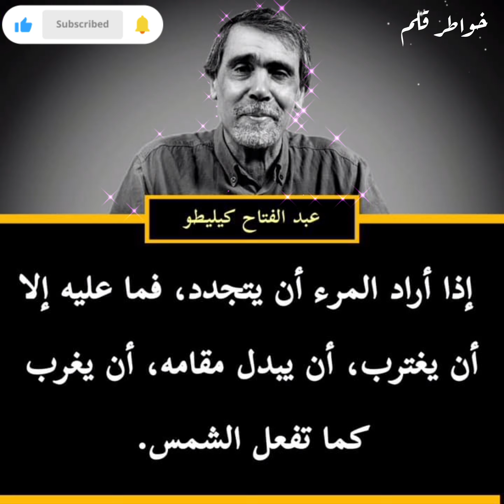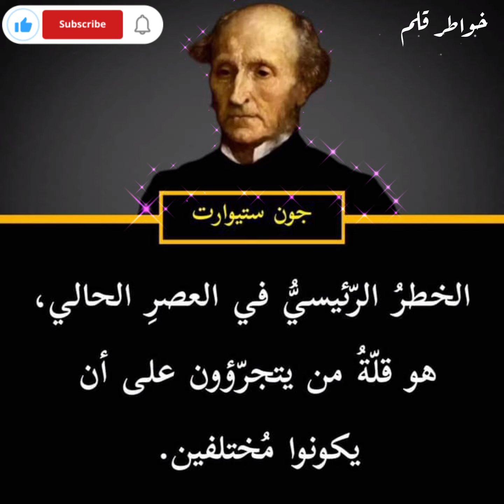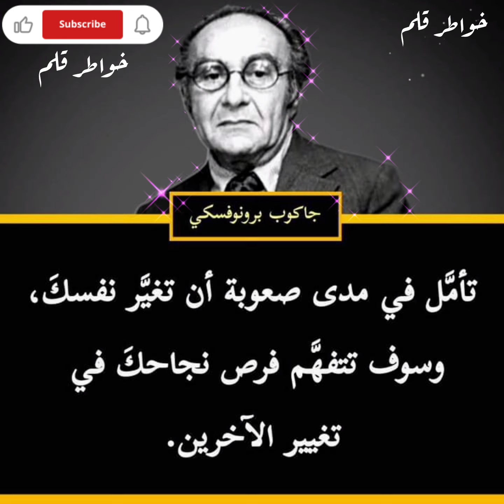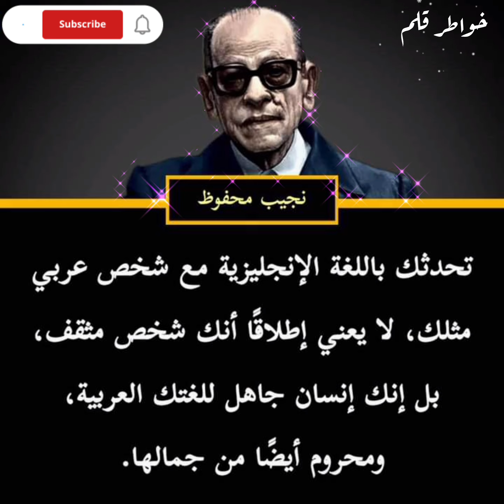أول علامات الشيخوخة أن تتحول من إنسان يحلم إلى إنسان يتذكر .